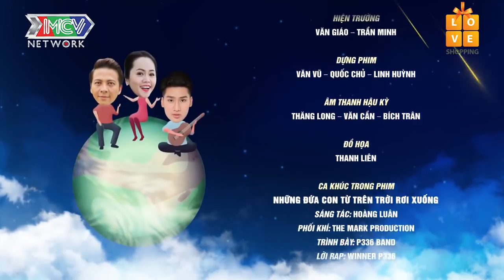NHỮNG ĐỨA CON TỪ TRÊN TRỜI RƠI XUỐNG | Anh trai vướng vào Chuyện tình tay 3 đầy ngang trái |NDC2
[SITCOM] NDCTTTRX | He has been caught in a love triangle |NDC2